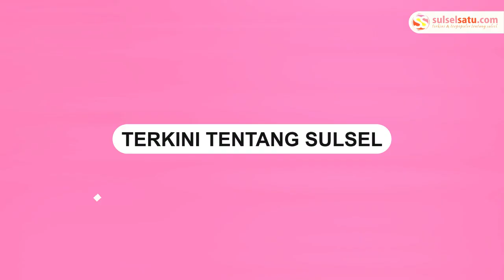Polisi Tetapkan Armor Toreador sebagai Tersangka KDRT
Polisi telah menetapkan Armor Toreador sebagai tersangka dalam kasus Kekerasan Dalam Rumah Tangga (KDRT) terhadap istrinya, Cut Intan Nabila.

Penetapan ini dilakukan berdasarkan tiga alat bukti yang cukup untuk menjerat Armor sebagai tersangka.

Polisi juga telah melakukan penahanan terhadap Armor agar ia dapat mempertanggungjawabkan perbuatannya, yang melibatkan kekerasan terhadap Intan dan anak mereka.

Diberitakan sebelumnya polisi menangkap Armor Toreador, suami dari selebgram Cut Intan Nabila, atas kasus KDRT pada Selasa, 13 Agustus 2024.
Video terkini dan terbaru..